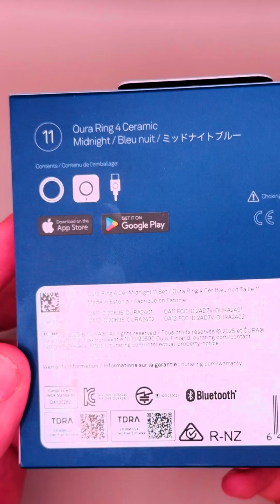Oura Ring 4 Ceramic Midnight: Jewelry Meets Health Tech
First time unboxing the Oura Ring 4 in Ceramic Midnight — minimal packaging, premium feel, and smart health tracking without distractions.
Sleep, recovery, readiness, and stress tracking in a form factor you actually forget you’re wearing